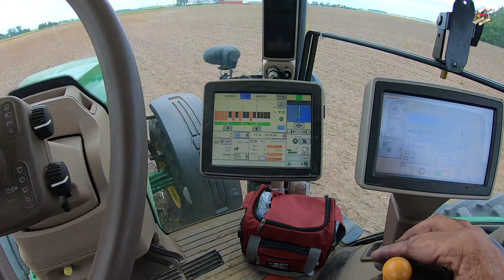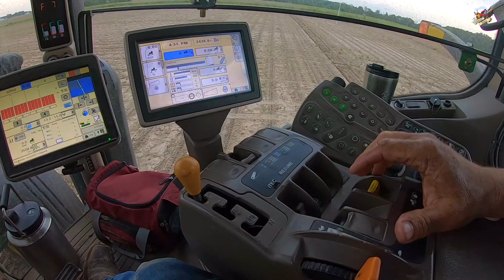Day 6 in the Field - Darke County Ohio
Video of our farming progress of day number 6 in the field this spring. This footage is from Wednesday June 5, 2019